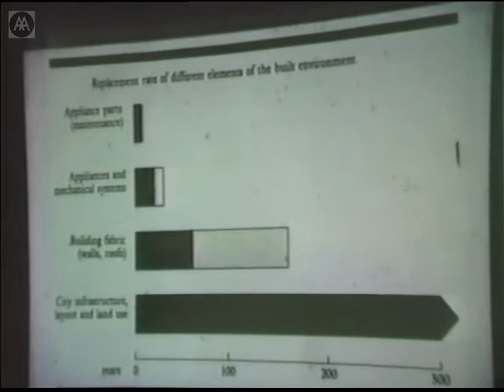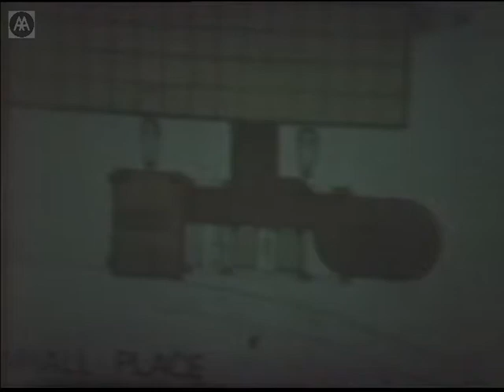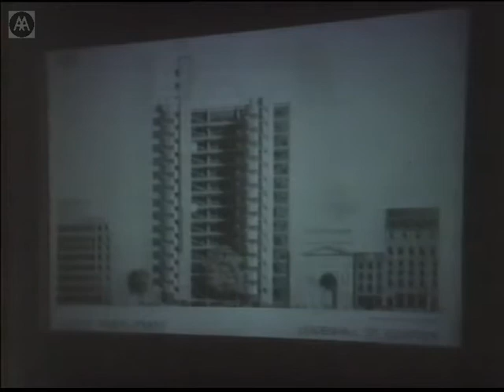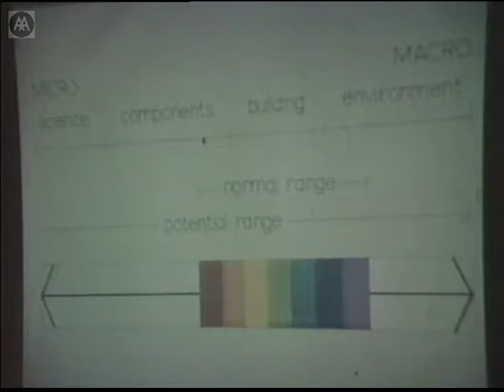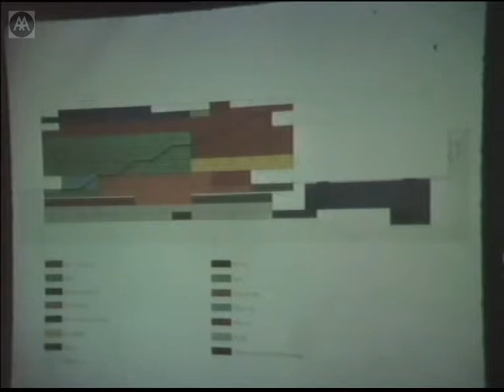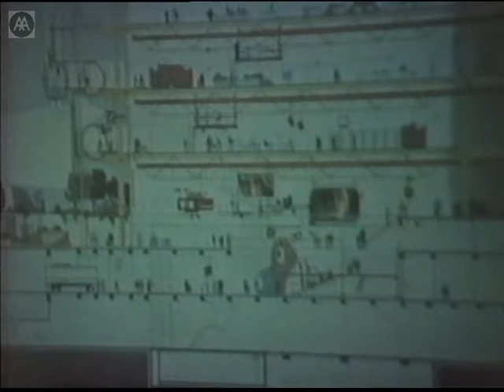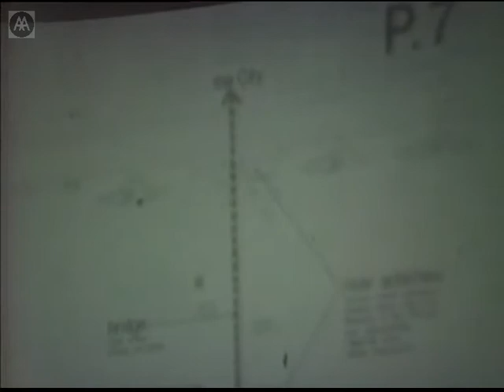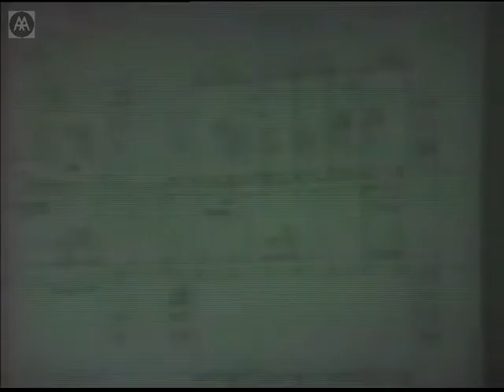Richard Rogers - At The ACA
At the ACA

One of Britain's most influential and powerful architects, Richard Rogers studied at the AA before graduating from Yale University. He founded the Richard Rogers Partnership in 1977 and is best known for such pioneering buildings as the Centre Georges Pompidou, Paris (with Renzo Piano); the Lloyds Building, London; the European Court of Human Rights, Strasbourg; and the Millennium Dome, London.